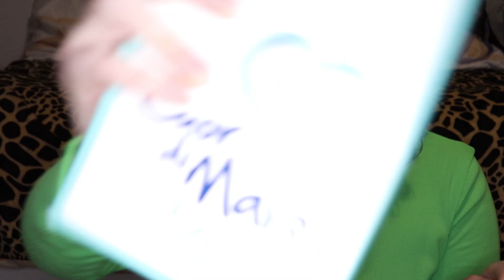Lipstick Application 💕💋 ASMR